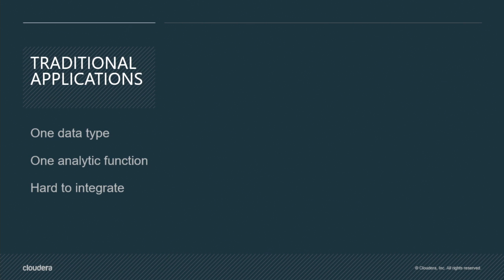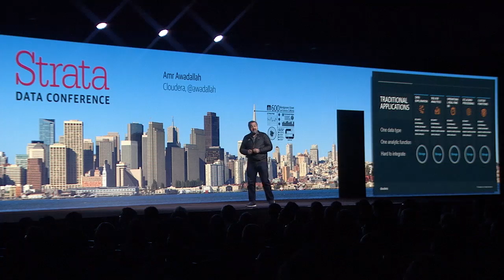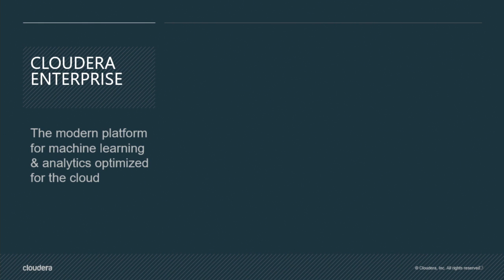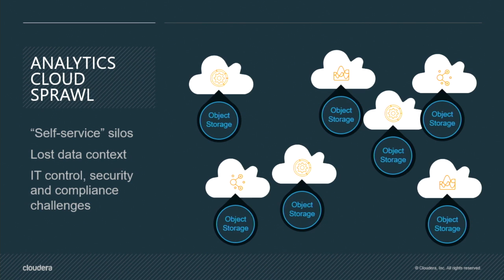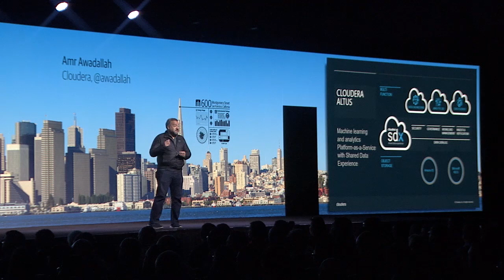Automating decisions with Data in the Cloud - Amr Awadallah (Cloudera)